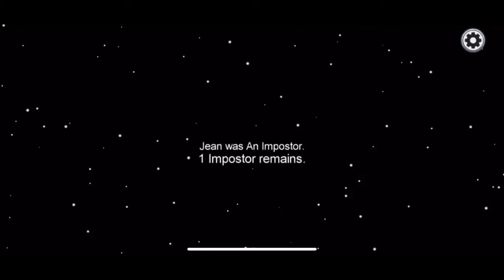My Weird Glitched Imposter Spying Round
Ok, so I can do tasks, see who imposters are, but can’t kill because the button never cools down and there is no sabotage or venting. Sounds good.